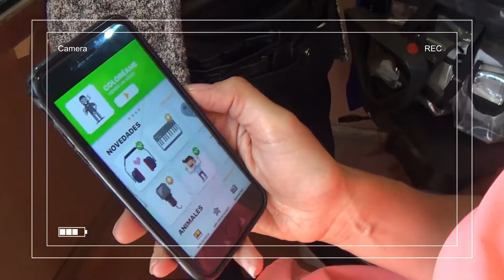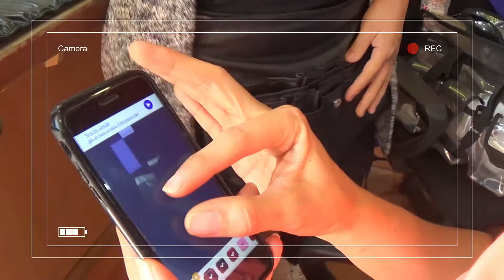SECRETOS LORENA ENRIQUEZ COMO DICE EL DICHO 2018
Entrevista con Lorena Enriquez para Como dice el dicho
ComoDiceElDicho CafeElDicho MexicoDeDichos Reportero Rafael Serdan Productora Genoveva Martínez Como dice el dicho 2018